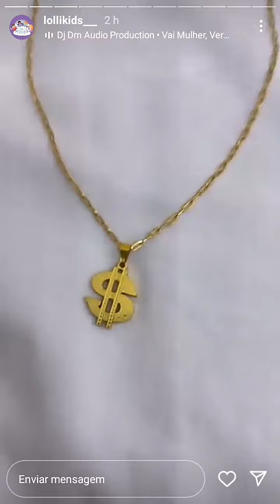MODAS ENCONTRAM NA LOLLIKIDS, ATENDIMENTO PRESENCIAL E ONLINE.ENTREGAMOS NO CONFORTO DO SEU LAR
looks masculinos e femeninos para seu pequeno.
Tem vários modelos  a sua escolha.
venha conferir m
ótimo preços que cabem no seu bolsom
roupas de marca.
também tem vários acessórios.
segue o Instagram
Lollikids
o link estará nos comentários para mais informações